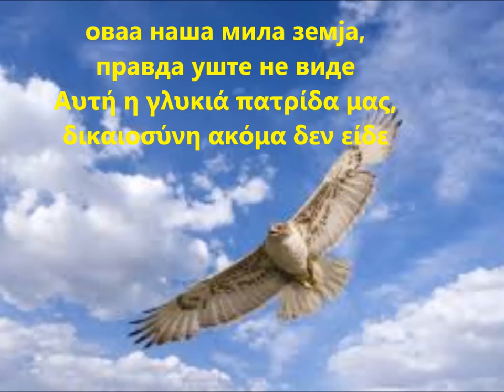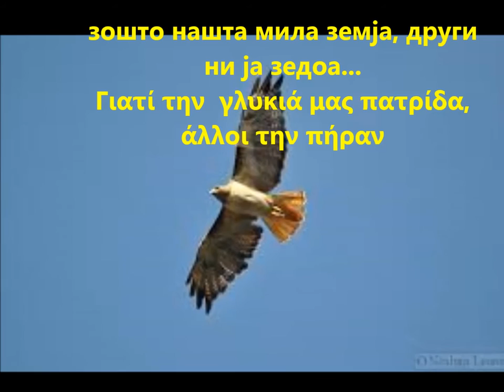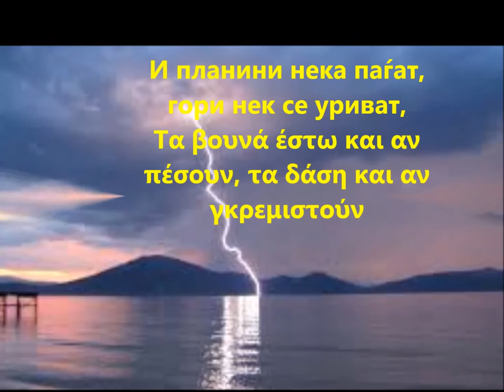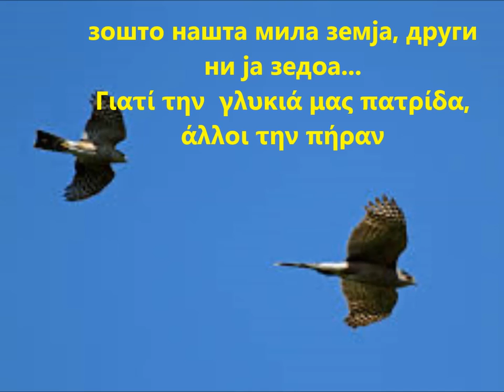македонче соколе μακεδονικό γεράκι(Јанко Узунов, Жаклина и Кирил)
Сите видеа имаат за цел да ја промовираат македонската традиција и да не се насочени кон приходи преку авторските права во сопственост на креаторите македонче соколе, cо грчки и Македонски поднаписи μακεδονικό γεράκι με
 Ελληνικούς και Μακεδονικούς υπότιτλους
Расти сине, расти чедо, македонче соколе,
чесен сакам да те гледам секогаш и секаде.
Слушни татко што ти вели, и секогаш сети се,
оваа наша мила земја, правда уште не виде.

Μεγάλωσε γιε μου μεγάλωσε παιδί μου μακεδονικό γεράκι
Τίμιο θέλω να σε δω πάντα και παντού
Άκου ο πατέρας σου τι λέει και να το θυμάσαι για παντα
Αυτή η γλυκιά πατρίδα μας, δικαιοσύνη ακόμα δεν είδε

Таму во далечина, се е Македонија,
зошто нашта мила земја, други ни ја зедоа...
Εκεί στην ξενιτιά, είναι η Μακεδονία
Γιατί την  γλυκιά μας πατρίδα, άλλοι την πήραν

Таму има луѓе наши, зборат грчки, бугарски,
вистина ли кажи тато тие се македонци?
И планини нека паѓат, гори нек се уриват,
ова наше чесно име не може да исчезне!
Εκεί έχει δικούς μας ανθρώπους, μιλανε  Ελληνικά, βουλγάρικα
Αλήθεια πες μου πατέρα, είναι αυτοί Μακεδόνες?
Τα βουνά έστω και αν πέσουν, τα δάση και αν γεμιστούν
Αυτό το άξιο όνομα μας δεν μπορούν να εξαφανίσουν